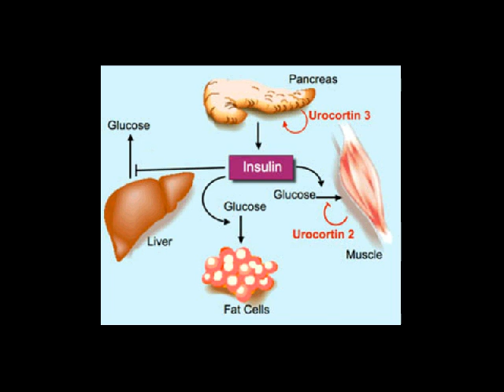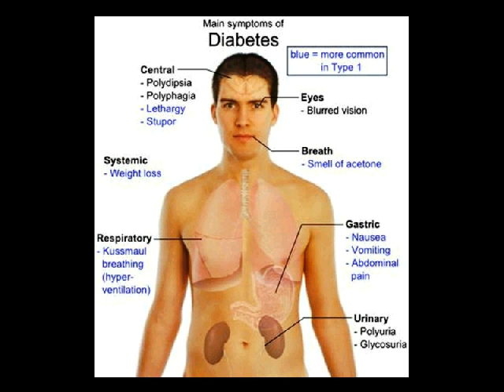pengobatan alternatif diabetes